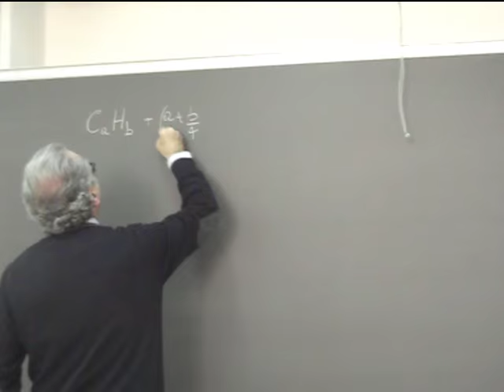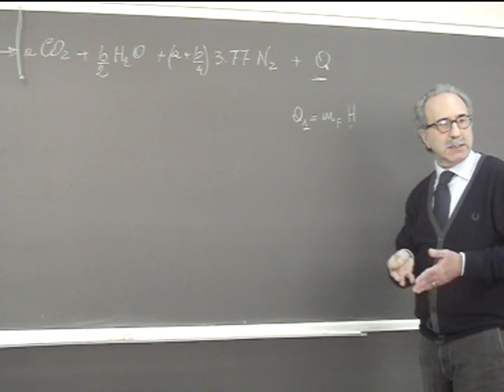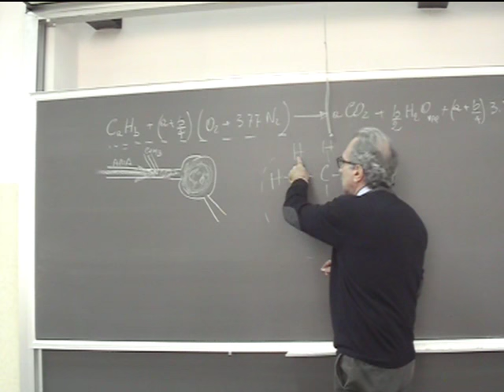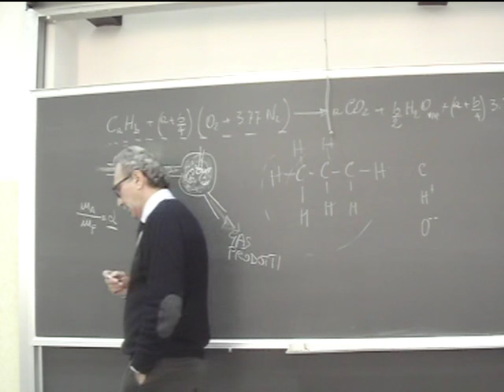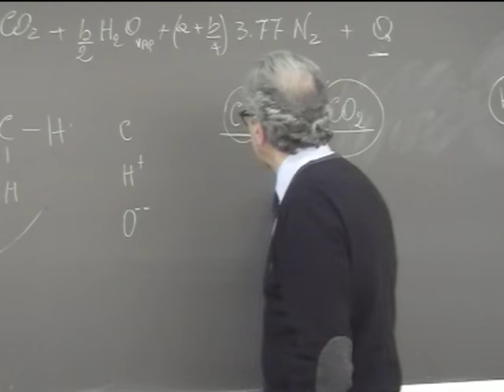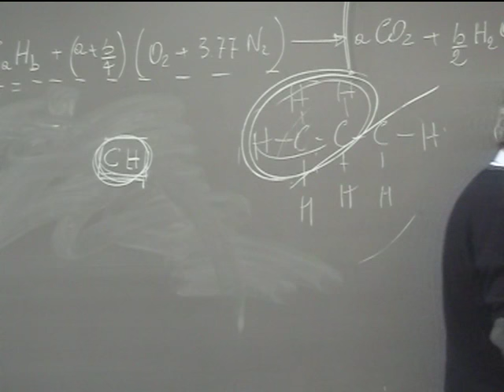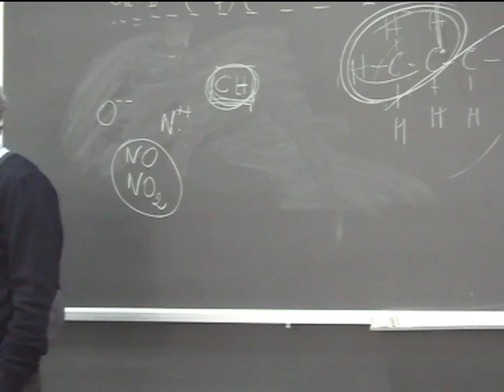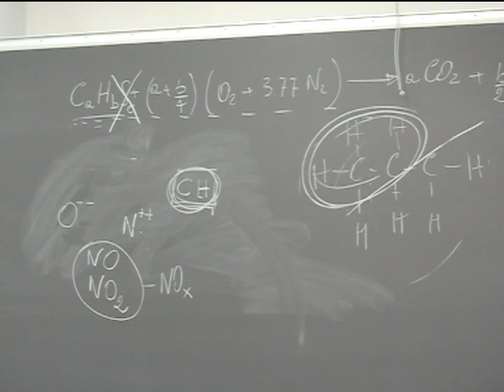Lezione 10a Macchine e sistemi energetici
Formazione e controllo degli inquinanti